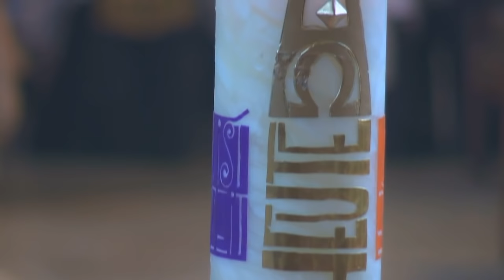Priesterweihe 2019 aus dem Dom zu Eichstätt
Am Samstag, 11. Mai, haben wir live aus dem Eichstätter Dom, die Priesterweihe 2019 übertragen. Bischof Gregor Maria Hanke weihte die Diakone Sebastian Braun, Josef Del Mastro, Hubert Gerauer, Korbinian Müller, The Hai Nguyen und David Simon zu Priestern. Es singt der Eichstätter Domchor unter der Leitung von Domkapellmeister Christian Heiß.